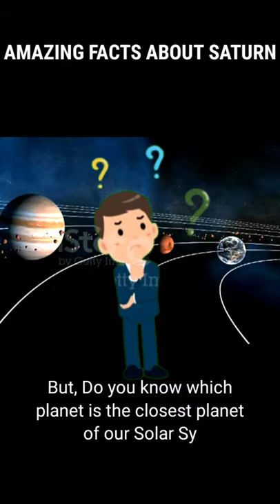Amazing Facts About Saturn